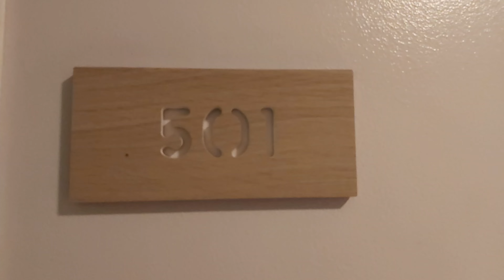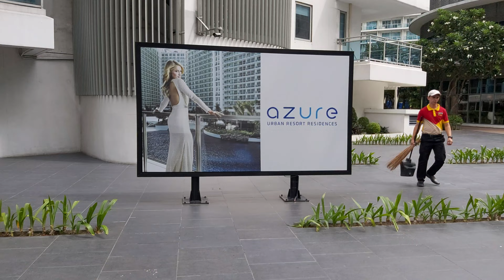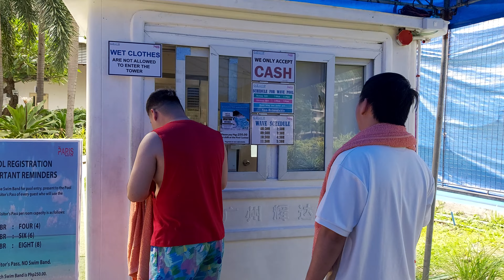Asure Urban Resort Residence Parañaque Part 2 of 2